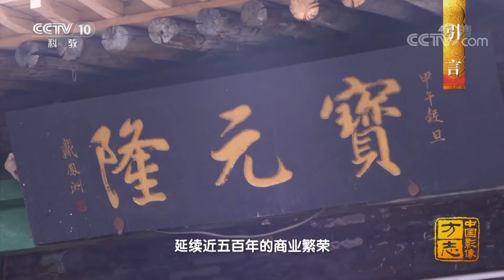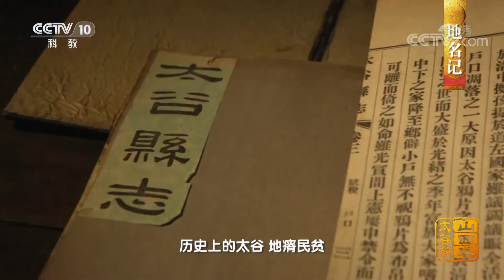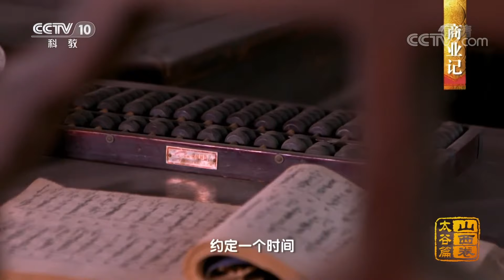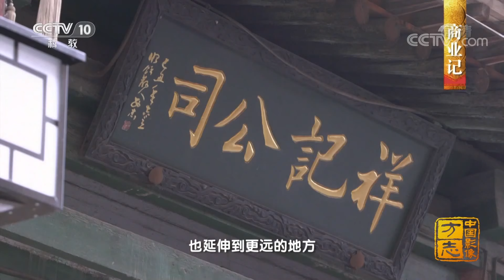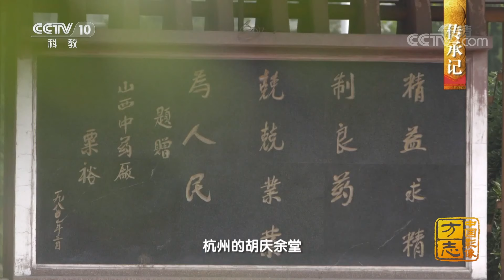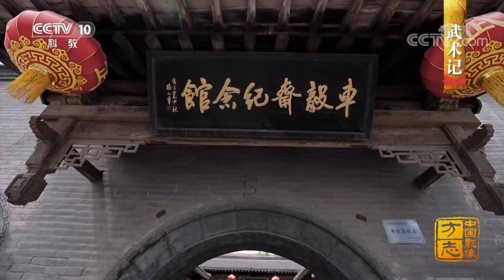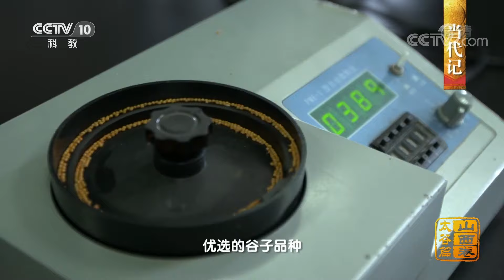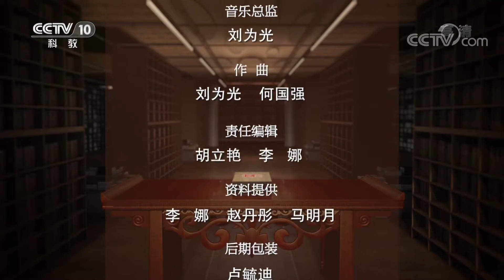《中国影像方志》 第505集 山西太谷篇：诚信为本商贸繁荣 山西农谷绿色创新 | CCTV科教